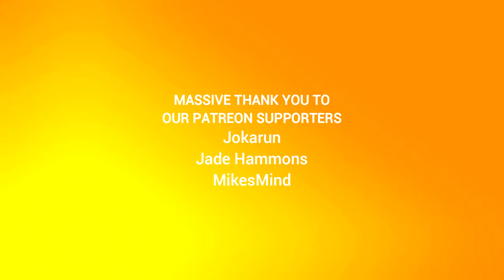I Ate a Bee Episode 73: Nobody Likes You, Billy Lee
Go away! We hate you!